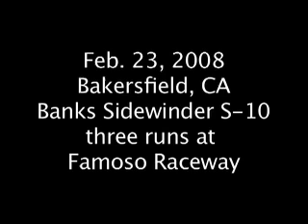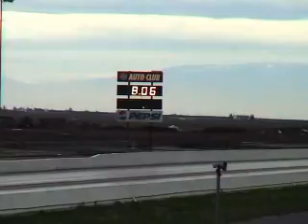Banks S-10 sets NADM record: Famoso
Three runs, including 8.06, 162.66 NADM world record, at Famoso Raceway in Bakersfield on February 23, 2008.

(Update: We ran 7.77 sec @ 180 mph on March 7,2009 at the NHRDA Nationals.)